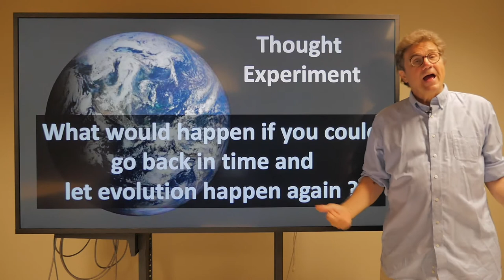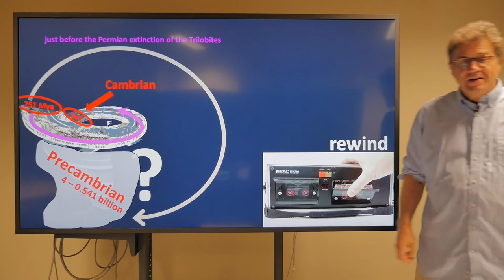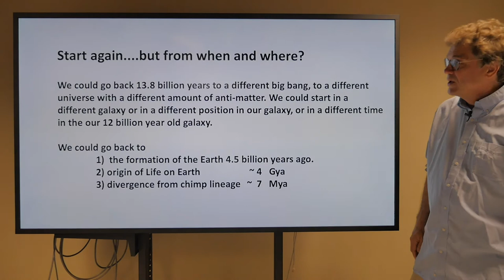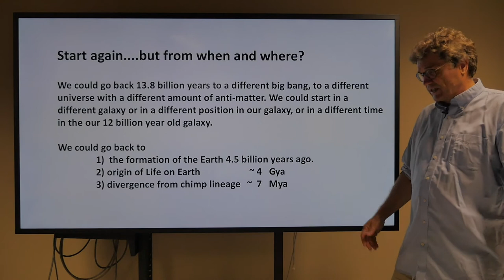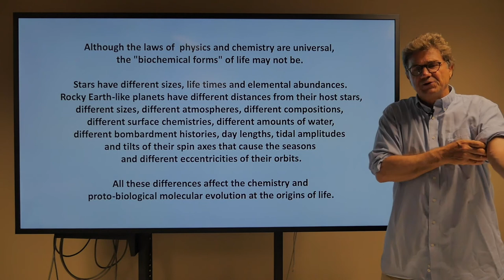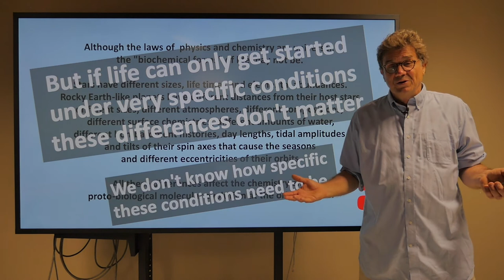7.1.4 Rerunning the Tape of Life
Rerunning the tape of life a la Stuart Kauffman. What would happen if you could go back in time and let evolution happen again? How far back in time? 65 Mya? 251 Mya? Pre-Cambrian? James Lovelock: Wherever life exists, its biochemical form will be strongly determined by the initiating event.